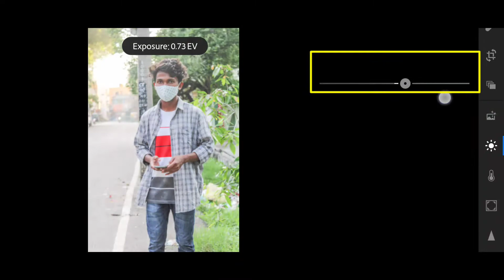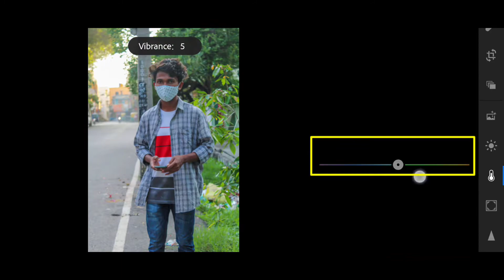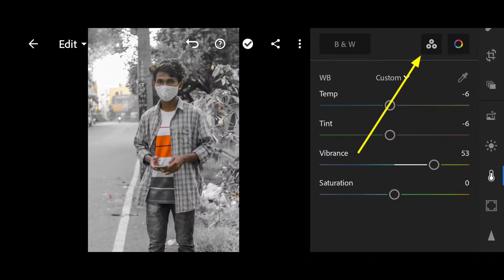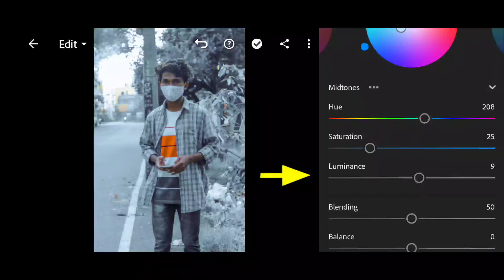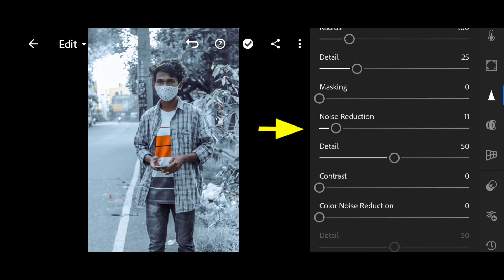Urban Tone Tutorial || Lightroom Apk Tutorial || editing by Rakesh Creation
Rakesh Creation
Urban Tone Tutorial
Colour Retouching Tutorial
📇 Hello..!!!
                 Guys आपको video पसन्द आए | तो plz like 👍, share👨‍👨‍👧‍👦और 🤐comment जरूर कीजिए | साथ ही हमारे channel को SuBsCriBe 🤗 करके 🔔 icon को press कर दीजिए, ताकि हमारे Channel में अगले आने वाले "videos" miss न हो ..😀😀
     📋मैं इस Video में “Apk की मदद से
         Photo Retouching करेंगे | इसके
         बारे में बताया हूँ | अगर video में कहीं
         - कहीं पर आपको समझमें नहीं आया
         या नहीं आएगा तो आप इस Video
         के नीचे Comment box में
         comment कीजिए video से
         related problems को बता सकते
         हैं | मैं इसका reply जरूर से करूँगा |
         नीचे Instagram, Facebook का
         link और WhatsAap का Number
         दिया हूँ | Click, Follow and add
         करके DM(Direct message) कर
         सकते हैं ..
🔭Photoshoot :- Camera & Phone
📱Mobile Use :- Vivo & Redmi Note 10
📇Editing App :- Lightroom Apk
📽Video Editor :- Kine Master & FilmoraGo Recorder App :- Screen Recorder

  🌀 I hOpE ApkO pAsANd aAyA.! 🌀            Rakesh Creation
Urban Tone Tutorial
Colour Retouching Tutorial
📇 Hello..!!!
         सकते हैं ..

  🌀 I hOpE ApkO pAsANd aAyA.! 🌀